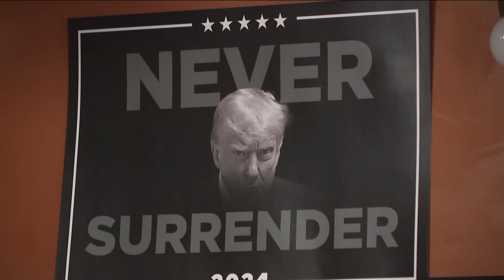Protest planned ahead of presidential debate in Atlanta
11Alive believes that news shouldn’t be a one-way conversation, but a dialogue with you. Join in, share your thoughts and connect with new perspectives.